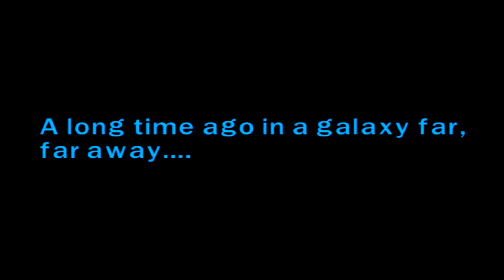Lego Star Wars: The Complete Saga #1 - Negotiations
In this video I complete Episode I Chapter 1 in story mode.

Join us on another trip down memory lane as we start our first playthrough of Lego titles at the place where it all began! Nostalgia and happiness are guaranteed as you enjoy every moment of these videos and maybe feel inspired to reboot your loved, vintage, dusty copy of the game! I’ll be going through the game 100%, so feel free to search through the playlist if you’re looking for specific levels or Minikit help.